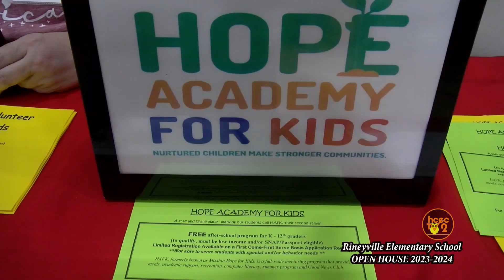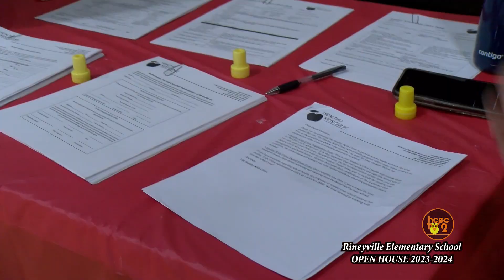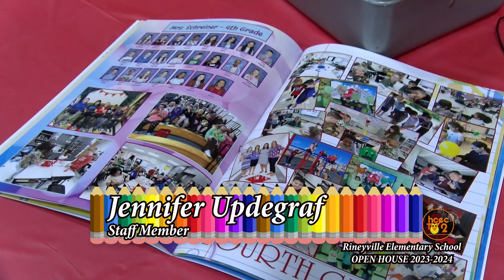Rineyville Elementary School's Open House 2023 2024